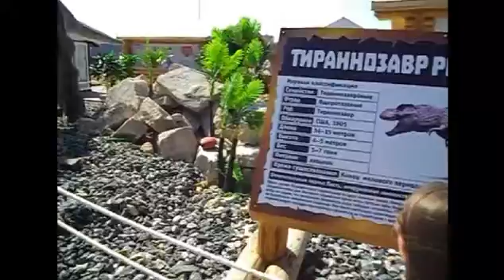#20 Йошкар-Ола - Казань 2016 поездка в Юркин Парк deep sense music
выпуск 20 дорога Йошкар-Ола Казань 2016 поездка в Юркин Парк музыкальное сопровождение deep sense music